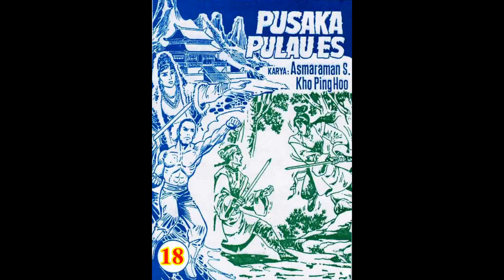Seri PUSAKA PULAU ES JILID 18